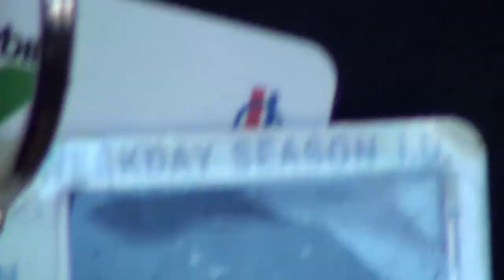Snowbird T6: 2012-2013 Ski Season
"Fly" written and performed by Kemah & Havick
"Walk Away" written and performed by KriziaHB

Snowbird, Utah: Ski Season 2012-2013